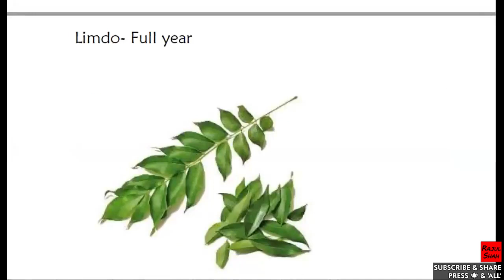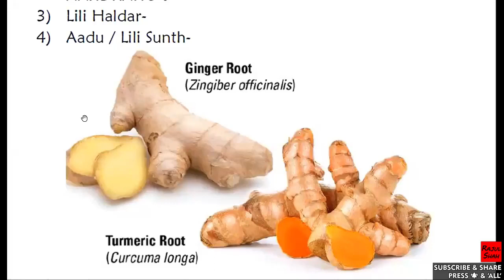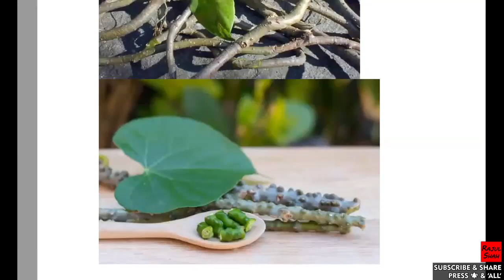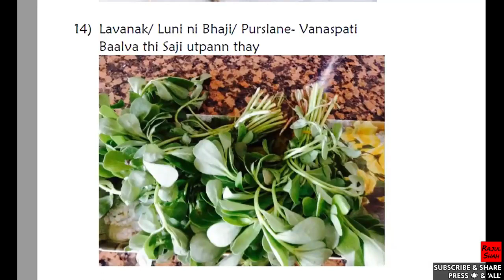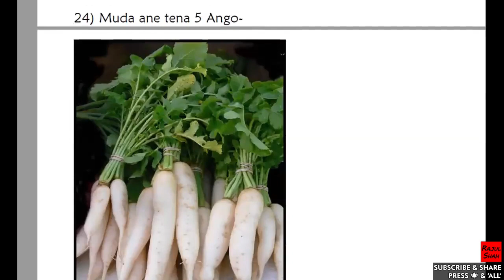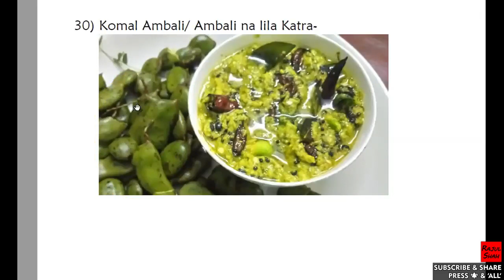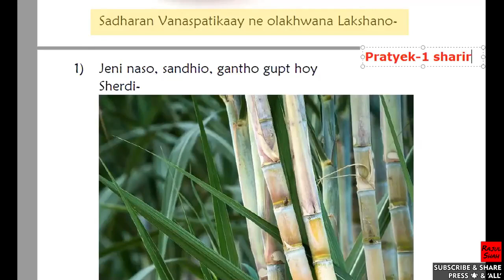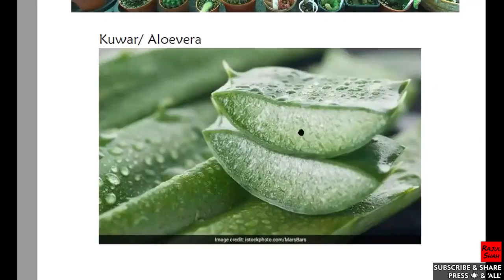12 Vrat- Class 41- 22nd ABHAKSHYA- 32 ANANTKAY? Sadharan Vanaspatikay LAKSHAN? (Shravak nu 7th VRAT)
Topics-
0:00 Fudino Limbdo, Sherdi nu Ras kyar sudhi chale ??
1:42 32 Anantkaay-
1) Surankand
2) Vajrakand
3,4,5) Aadrak Tran-
Lili Haldar, lili Sunth, Lilo Kachuro
6) Shatavari ??
7) Villali ??
8) Kunwar Paato (Aloe Vera) ??
9) Thor (Cactus) ??
10) Gado, Giloy ??
11) Lasan (Garlic) ??
12) Vaans karela ??
13) Gaajar, Carrot ??
14) Lavanak ??
15) Lodhak nu Bhaji ??
16) Garmar ??
17) Komal Ankura, Leaves ??
18) Kharsuo ??
19) Theg
20) Lilimoth ??
21) Lonsuavalli ??
22) Khiloda ??
23) Amrutvel ??
24) Mula & tena 5 Ango ??
25) Bhumifoda, Mushroom ??
26) Ankura, Sprouted Pulses ??
27) Vathula ni Bhaji ??
28) Suar Vel ??
29) Palak bhaji, Spinach ??
30) Komal ambali ??
31) Aalu, Potato ??
32) Pindalu, Dungari, Onion ??
34:05 Sadharan Vanaspatikay ne janva Lakshano ??

In our everyday Classes we'll be learning the swarup of Deshvirti Dharm - Shravak na 12 Vrats in DEPTH.
We have started with the 7th Vrat, but we'll be covering up all the other 12 Vrats too... Those who cannot hear the discourse of Pu. Sadhu- Sadhviji Bhagwants, can have a glimpse into Jainism through these lectures.
Jai Jinendra !